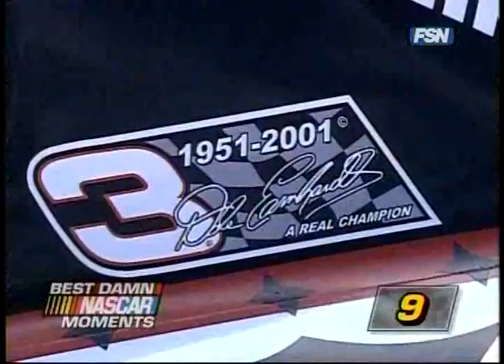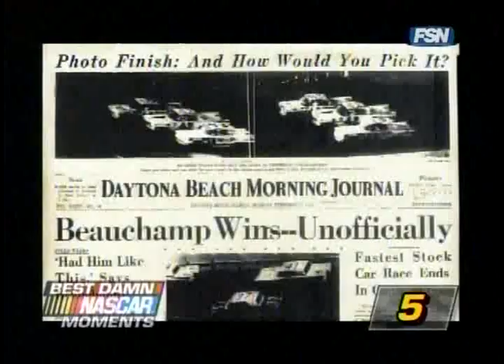BestDamnTop50Special NASCARMoments 20071206 FoxSports divx